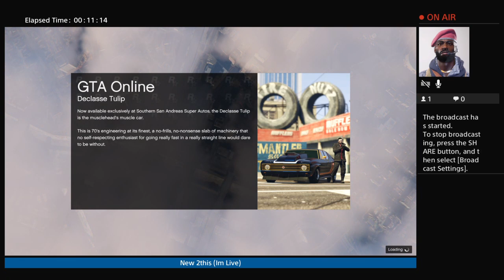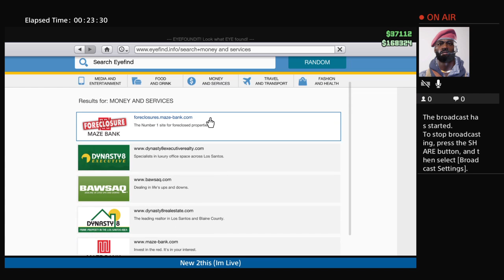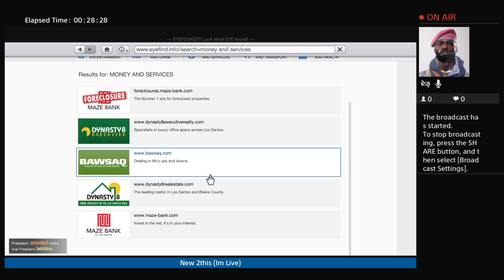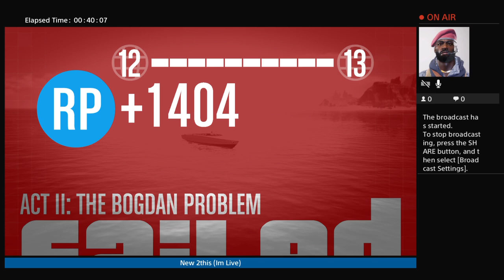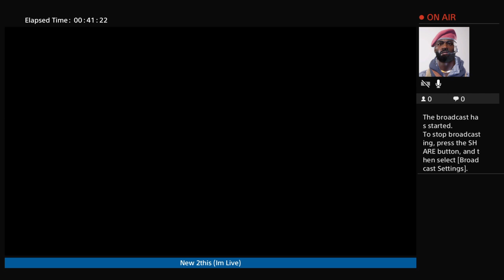Highlight: GTA5 Life NEw 2This